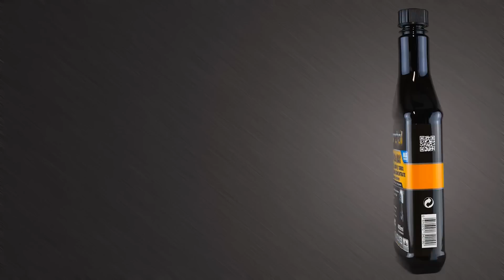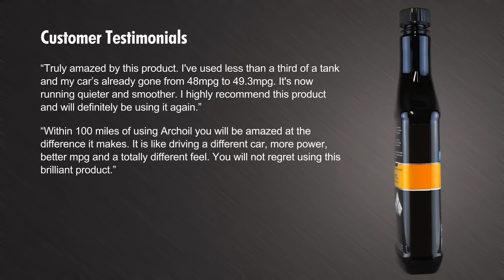Archoil AR6400-D MAX Professional Diesel Engine, Turbo, DPF & CAT Cleaner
!PRODUCT UPDATE: Archoil AR6400-D Max is now available in a 400ml can with spout, not the 400ml bottle in the video!

Archoil AR6400-D MAX Professional Diesel Engine, Turbo, DPF & CAT Cleaner Concentrate

A rapid improvement in engine technology has resulted in an imbalance between engine design and fuel quality. This combined with non-optimum driving conditions can result in an accumulation of deposits in the fuel system, combustion area, turbo, diesel particulate filter (DPF) and catalytic converter (CAT). These deposits effect performance, fuel economy, exhaust emissions and engine refinement.

They can also cause engine warning lights or restrictive “limp home” conditions. To address these issues Archoil has released its latest high-strength diesel cleaner, AR6400-D MAX. AR6400-D MAX is a powerful next-generation all-in one fuel system, engine, turbo, DPF and CAT cleaner. It is the culmination of years of research and the decision to combine the original AR6400-D Engine Cleaner, AR6500 DPF Cleaner and AR6600 Turbo Cleaner technologies providing the greatest value and product performance into a single treatment.

Find out more about all our products on our